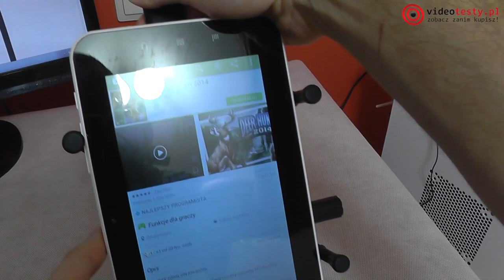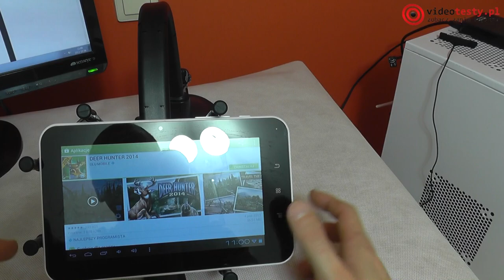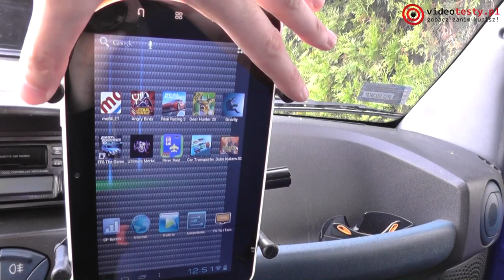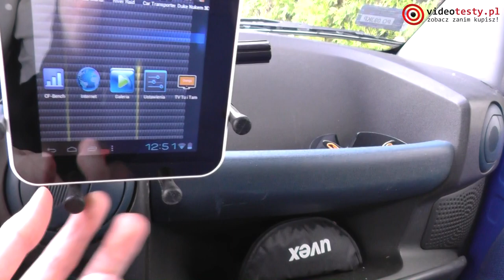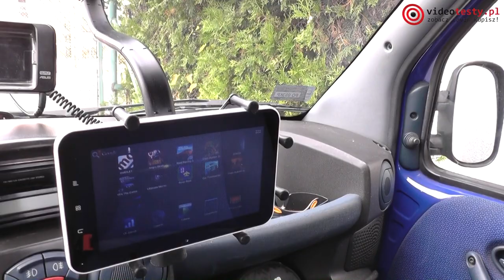Luxa2 H7 Mini Dura-Mount [RECENZJA]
Redakcja Portalu
VideoTesty.pl *